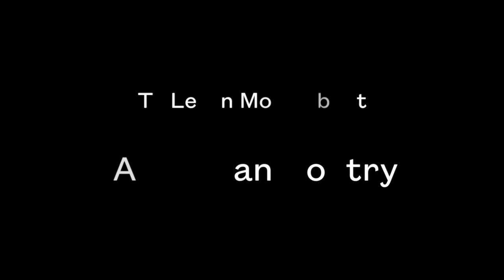Khaled Mattawa on Translation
Recorded at Poets Forum 2014 as part of our Chancellors Conversations—a series of intimate talks during which the Chancellors of the Academy of American Poets examine issues central to poetry today. In this video, Khaled Mattawa discusses the challenges and importance of poetry in translation.